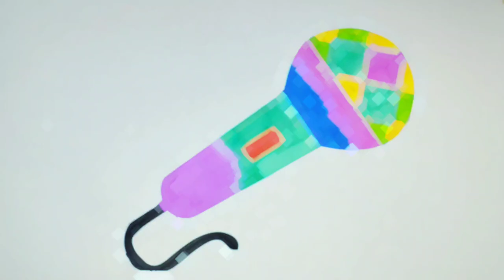How To Color The Microphone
Hey there, welcome to my latest YouTube video! Today, I'm going to show you how I transformed my boring microphone into a colorful masterpiece using just a few marker pens. As someone who loves singing and making music, I wanted my microphone to reflect my creative and fun-loving personality, and what better way to do that than with some bold and bright colors?

In this video, you'll see me start with a plain black microphone and then watch as I use a variety of marker pens to add intricate patterns and designs. I'll take you through each step of the process, from choosing the colors to sketching out the design, to adding the final touches. Along the way, I'll also share some tips and tricks for getting the best results when coloring with markers.

But this video isn't just about creating a cool-looking microphone. It's also about embracing your creativity and finding ways to make your passions a part of your everyday life. For me, singing and making music are some of the most important things in the world, and having a microphone that reflects that is a small but meaningful way to show that I take my craft seriously.

So if you're ready to see me transform a boring black microphone into a vibrant and eye-catching work of art, then be sure to watch this video until the very end. I promise you won't be disappointed!

microphone  coloring microphone drawing
how to draw a microphone
,draw microphone microphone drawing easy,
coloring microphone
,how to draw microphone,
microphone coloring pages
,how to draw a microphone easy,
microphone drawing colour
,coloring book,colouring,
microphone coloring
how to draw a microphone step by step,
microphone coloring page,
draw microphone easy
microphone
drawing step by step
drawing microphone,
coloring page,
coloring pages,
coloring pages tv,
coloring pages for kids,
coloring pages new,
coloring pages bliss,
coloring pages sonic,
coloring pages spiderman,
coloring pages in canva,
coloring pages for procreate,
coloring pages to print,
coloring page tv,
coloring page canva,
coloring page tumblr,
color page asmr,
color page asmr gameplay,
coloring pages alphabet lore,
coloring pages adult,
coloring a page,
coloring book amazon kdp,
art with flo coloring page,
avengers coloring page,
ai coloring page,
adult coloring page,
avengers infinity war cover coloring page,
adopt me coloring page,
coloring page beach scene,
coloring book page,
coloring butterfly pictures,
coloring book pictures,
making a coloring book page from photographs in adobe illustrator,
coloring comic page,
page color change in word,
coloring completed pages,
cuphead coloring page,
corn and peg coloring page,
coloring page doors roblox,
color page decoration,
color page davinci resolve 18,
designing and coloring my own coloring page,
disney princesses coloring page
marker color,
marker coloring,
marker coloring techniques,
marker color drawing,
marker coloring book,
marker coloring tutorial,
marker coloring videos,
marker color painting,
marker coloring tips,
marker coloring shorts,
marker color challenge,
marker color art,
marker color marker,
marker color test,
marker color name,
marker color plotly,
marker color experiment,
marker and color pencil,
marker colour art,
color markers architecture,
color pen art,
color pen artwork,
color pen asmr,
anime drawing color marker,
how to use marker color step by step in architecture,
deco color acrylic paint marker,
click and color marker set,
color pencil and marker drawing,
avs aerocab color matched cab marker light,
all color marker,
crayola color marker learning abc,
marker colour box,
marker colour banane ka tarika,
pen brush color,
color pen brush paint blending,
color pen box,
dot marker coloring book,
magic marker coloring book,
copic marker coloring book,
how to blend marker color,
marker colour combination,
three marker color challenge,
color pen cartoon,
color pen collection,
change marker color warzone 2,
how to change marker color wz2,
3 color marker challenge,
color marker drawing easy,
pen color drawing,
marker colour dikhaiye,
marker colour drawing video,
marker colour dikhayen,
color pen drawing tutorial,
color pen design,
color pen diy,
watercolor marker drawing,
drawing marker color,
drawing painting marker color,
easy drawing with marker color,
deli color marker,
diy color marker
microphone painting and coloring